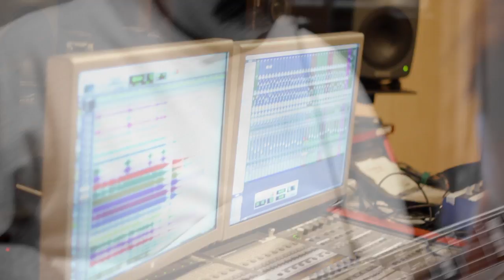In the Studio with Sandra Godley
The Making of MOBO Nominee, Sandra Godley's much anticipated new project "Miracle", recorded in Nashville. Download 'Miracle' from ITUNES now!
"Sandra has delivered one of the best British gospel albums for a long while."  Cross Rhythms
(Please change your view settings to 720p)